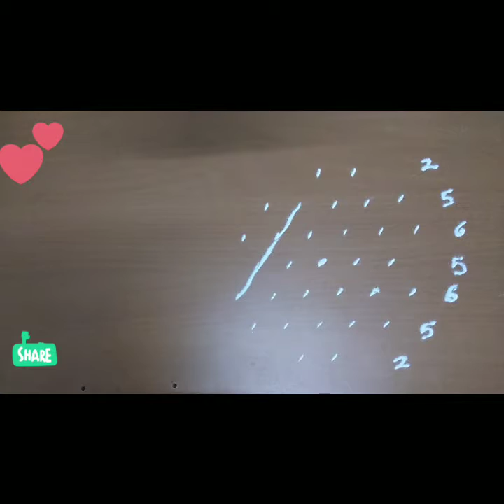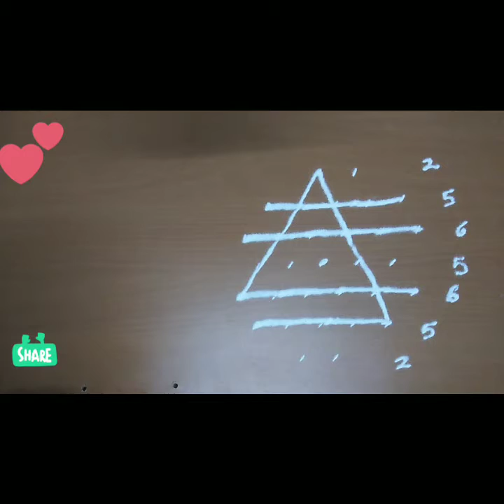How to draw a very beautiful rangoli..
Hey guys.
Here is yet another video on how to draw a very beautiful rangoli..
Regards,
SaiRangoli.